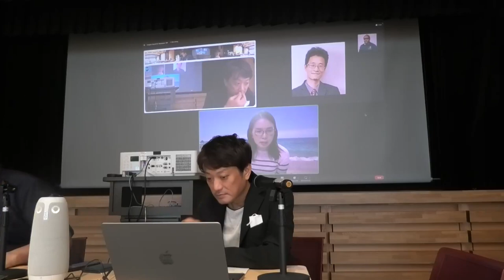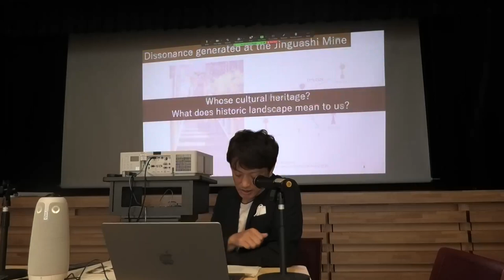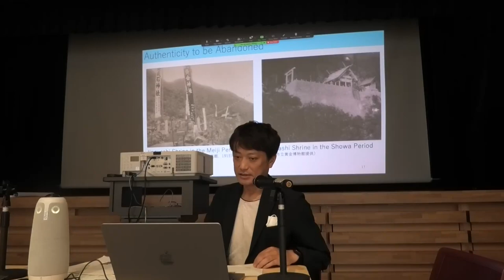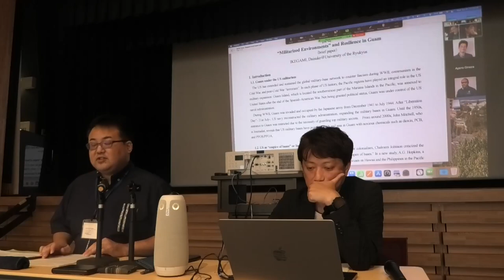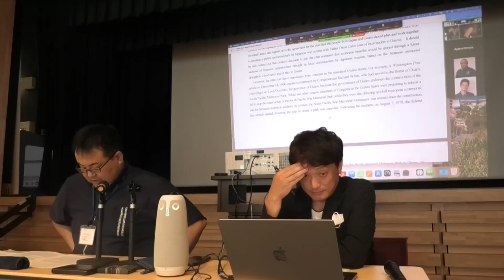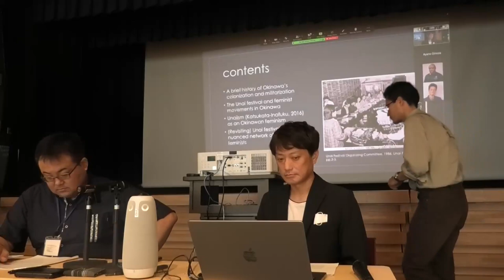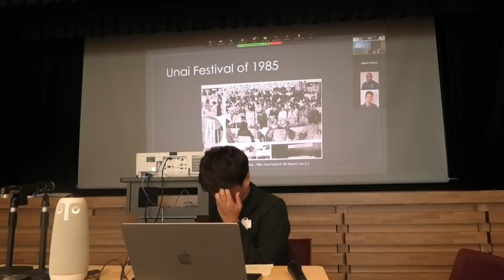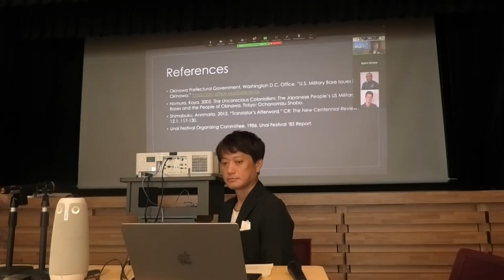ISIC-17 Miyajima - Special Panel 02 - Island Memories and Resilience in Taiwan, Guam and Okinawa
[SP-2] Special Panel from University of the Ryukyus
Island Memories and Resilience in Taiwan, Guam and Okinawa
Panel chair - Ayano Ginoza

In this panel session, we consider articulations of resilience to colonial and militarized histories in Taiwan, Guam and Okinawa through remembering. We locate aspects of collective, cultural, and historical memories in relation to the islanders’ active remembering that is at times connected to politics of power, and at other times to empowering of islanders’ agency (Ginoza 2022; Hatano 2022; Ikegami 2022). Aspects of resilience that our panel look at include nuanced agencies that emerge from memories of belonging to communities (Kelman 2020; Pugh 2018). For instance, Hatano examines community resiliencies reproduced and reconstructed through a succession of social memories in Taiwan. Ikegami introduces the concept of “militarized environment” to explain how the local residents in Guam recognizes the experiences or memories of the “Battle for Guam” in WWII and the environmental pollution caused by the U.S. military operations on their bases in Guam, and to analyze the relation between “militarized environment” and resilience. Ayano Ginoza discusses the diversity of Okinawan island epistemologies within the women’s movement in 1985 called Unai (women in Okinawan language) Festival, and argues that enacting critiques of Okinawan patriarchy and redefining women’s role from within the islands mobilized a praxis of archipelagic feminism. The resilience invoked in these processes may take the form of expression, narratives, tours, resistance, actions or movements based on a sense of self and community. We hope to contribute to the ways of furthering island studies by working with islands to identify epistemologies and ontologies that enable and constitute cultures of resilience.

[SP-2-1]
Cultural Heritage and Its Authenticity
So Hatano

[SP-2-2]
Militarized Environment’ and Resilience in Guam
Daisuke Ikegami

[SP-2-3]
Okinawan Feminist Epistemologies in the Unai Festivals
Ayano Ginoza